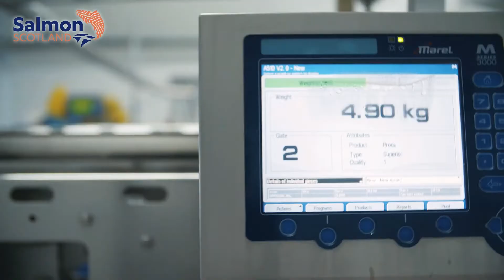Salmon in Schools Final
Healthy salmon for school children in Scotland